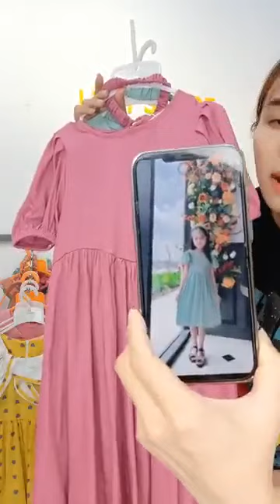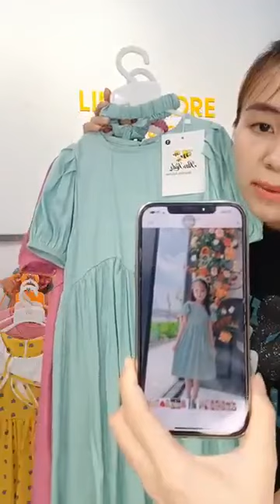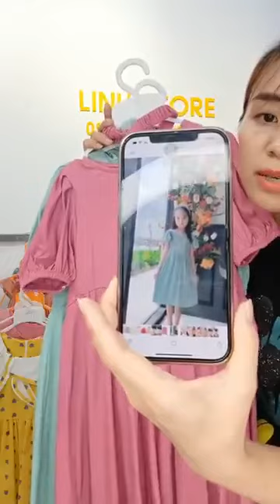Quần áo thời trang phụ kiện nữ xuất sứ trung quốc giá rẻ chị em vào xem mua hàng giam gia (953)